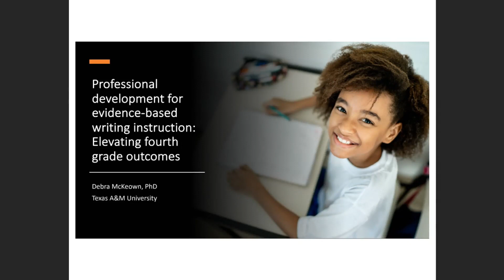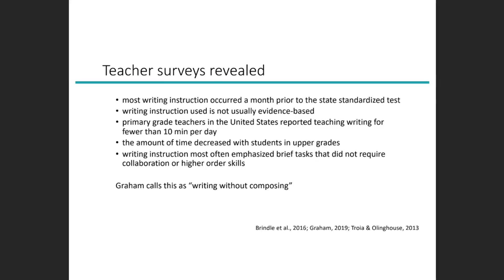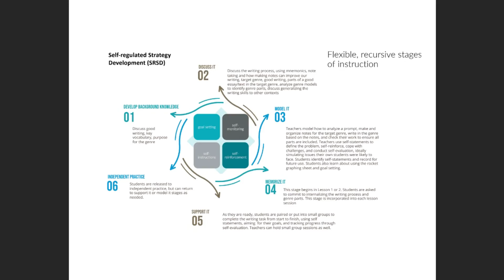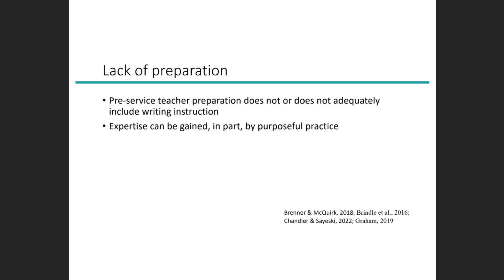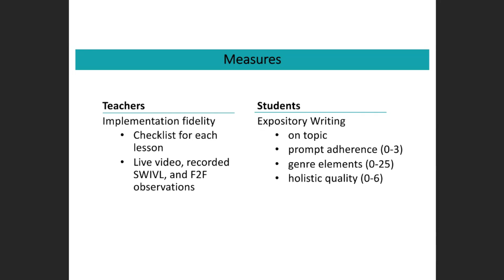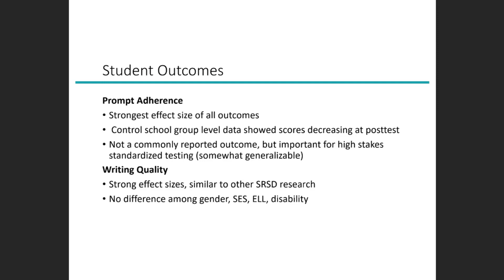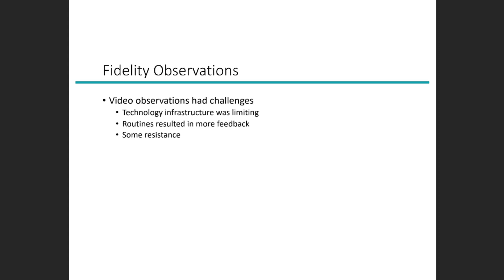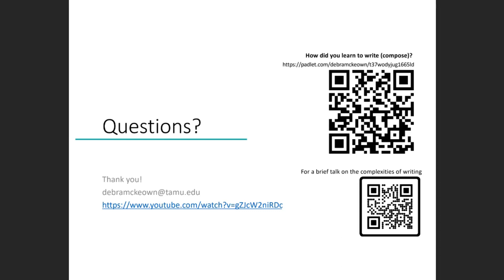SIG 15 Brown Bag Seminar (April 2022)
"Professional Development for Evidence-Based Writing Instruction: Elevating Fourth Grade Outcomes" (Debra McKeown, Texas A & M University, College Station, Texas, US)